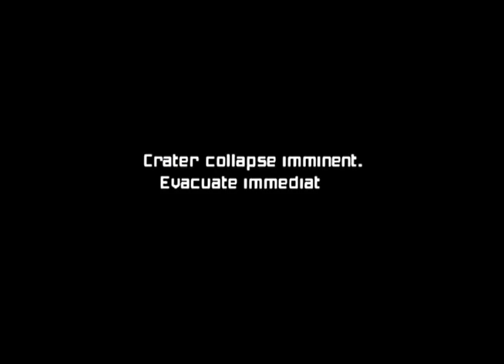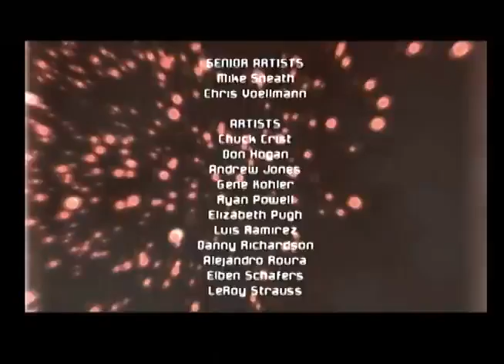Metroid Prime - 21% SS (Attempt) Demonstration - ONLY 1 DEATH - Part 5/5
My 7th 21% SS attempt. I saved at several places through the demonstration, but only ever died once; against Omega Pirate, where I messed up the "Single Power Bomb Summoning Interruption" and got very unlucky because OP summoned Power Beam troopers which were from type "Shooter" on top of that. :-(
I restarted once from Metroid Quarantine B whee I had saved beforehand. I made my way through the credits without dying from that point.

Check out my explanation I made from tme to time throughout the whole process of wallcrawling (on all 3 wallcrawls) and listen to me while I explain how some of the harder tricks are supposed to be done. Also, learn about the brand-new route for 21%, especially for 21% SS, which I use for the first time in this attempt. Cheers! :-)
PS: I had to let my Wii on "ON" during THREE nights because, well, it turned out I had less time to spend on that Demonstration than I had thought. I worked at it from Thursday until today, which is Sunday. Not very ecological, I know. I feel kinda bad for it, really. :-/